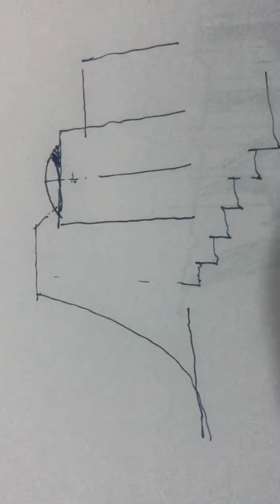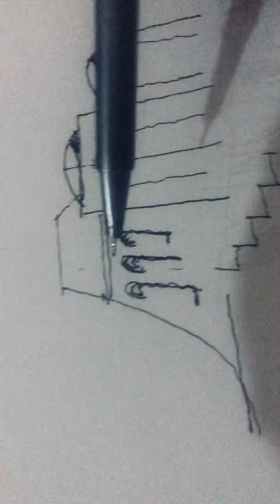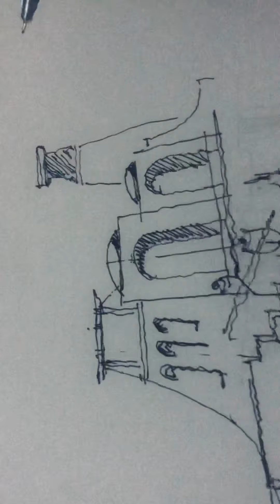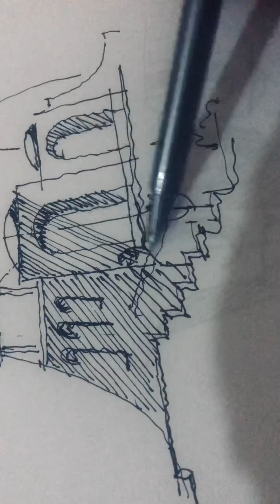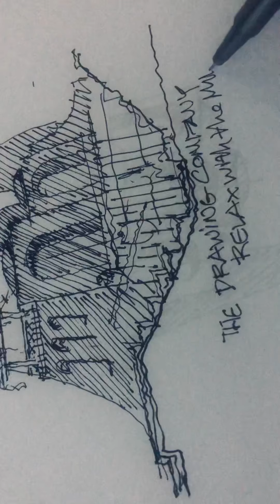How to draw a dome home elevation part 1/2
Drawing house of domes & some Middle Eastern. In 2D . Flowing with the rw ing music